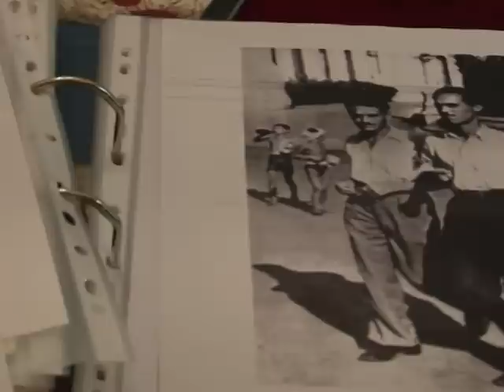Manolis Glezos, éternel indigné grec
Par une nuit de mai 1941, il décrochait clandestinement le drapeau nazi de l'Acropole. Il avait alors 18 ans. Aujourd'hui, il milite contre le plan d'austérité avec la même ferveur que lorsqu'il résistait sous l'Occupation. Durée: 02:04